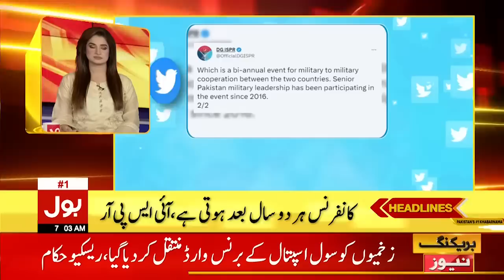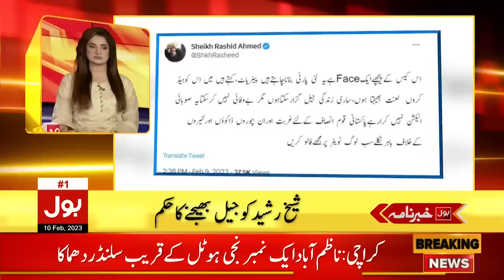Imran Khan Big Decision | BOL News Headlines At 7 AM | All Party Conference